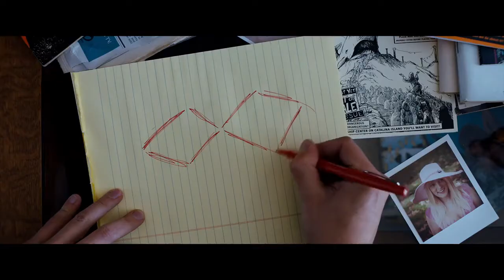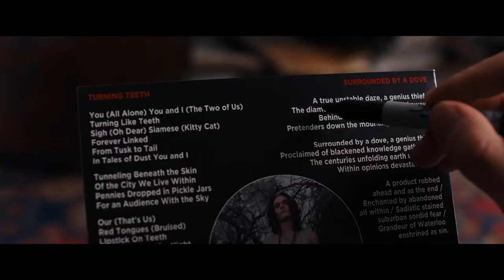UNDER THE SILVER LAKE BANDE ANNONCE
Sortie le 8 août